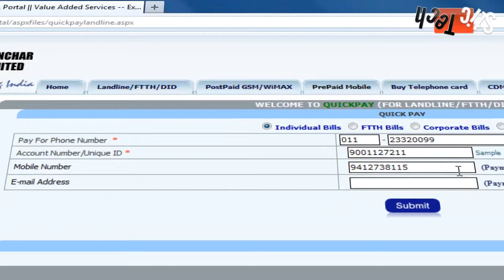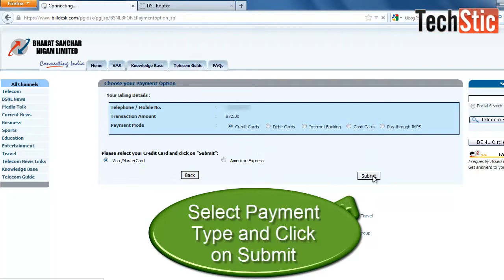How to Pay BSNL Bill Online on Internet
This video describes the quickest Method to Pay BSNL Landline, Broadband or any other Bill Online on Internet without any registartion. You just have to enter your phone details and payment details for the bill payment. As per My Knowledge this is the quickest method to BSNL Broadband, Landline, or any other Bill. Please share if you have any quicker method.

Please visit for more Tech Dose